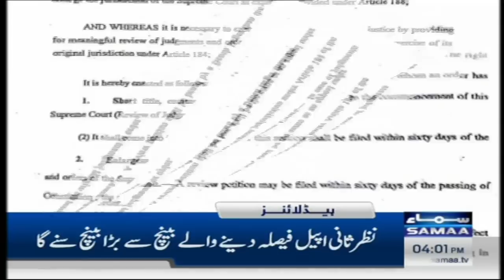Samaa News Headlines 4PM | SAMAA TV | 29th May 2023